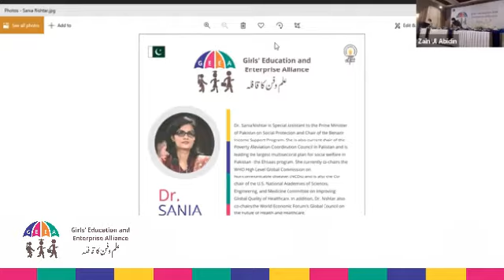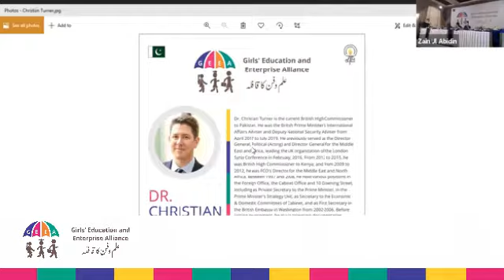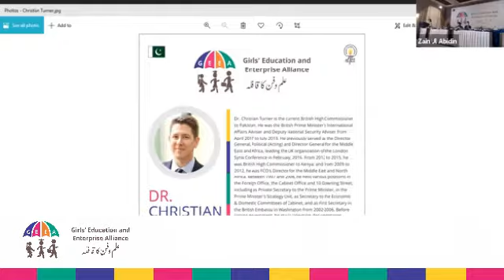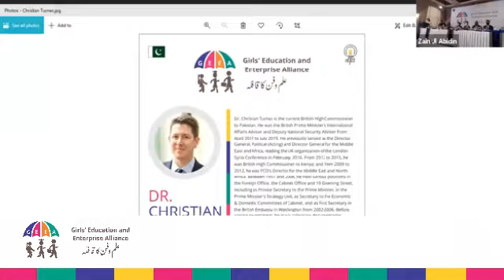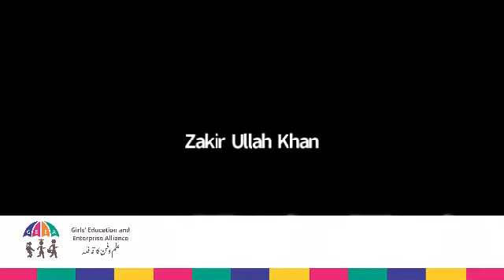ITA launched GEEA to empower girls and young women in Pakistan